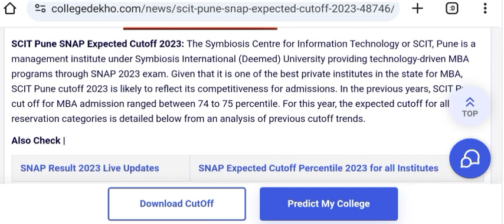SCIT Pune SNAP Expected Cutoff 2024